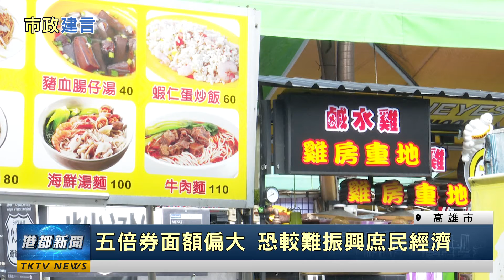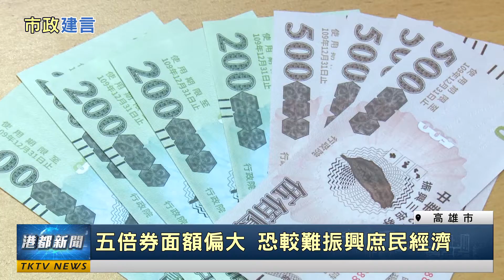市政建言|五倍券面額偏大 恐較難振興庶民經濟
五倍券面額偏大 恐較難振興庶民經濟
五倍券成大家近期討論熱話題，對此，高雄市議員李喬如在總質詢時表示振興經濟應兼顧庶民經濟，若振興券面額過大，恐怕較難讓小店家業者受惠，因此他呼籲市府建議中央調整面額，讓消費者更方便使用在民生消費，也讓攤商小店家都能受惠。